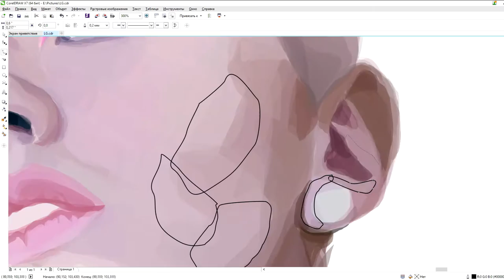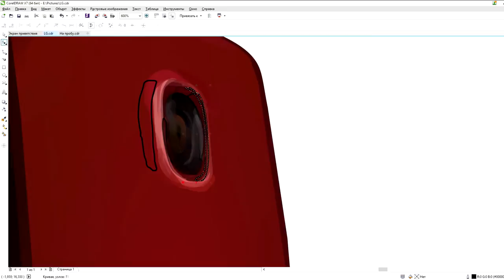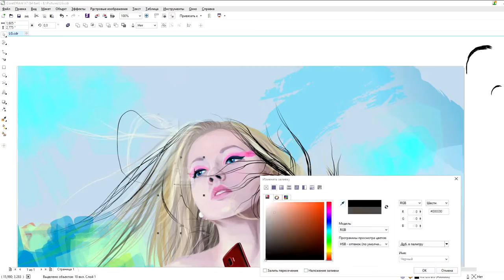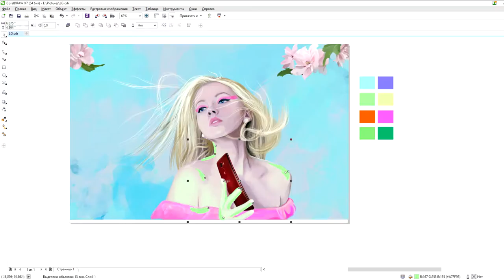SpeedPAINT illustration for LG Mobile (vector graphics timelapse)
For LG Mobile
Tabloid image of LG G Flex 2
100% vector
CorelDRAW X7, USB mouse
Details: 2 weeks of work time, 7 112 hand drawn shapes in total

‪#‎LG‬ ‪#‎GFLEX‬ ‪#‎GFLEX2‬ ‪#‎Mobile‬ ‪#‎Vector‬ ‪#‎ART‬ ‪#‎Vector_portrait‬ ‪#‎LINEKING‬ ‪#‎Corel‬ ‪#‎CorelDRAW‬